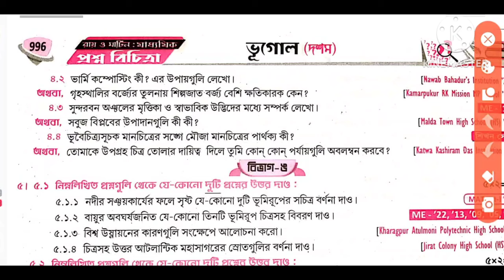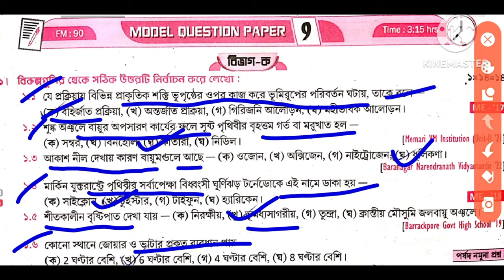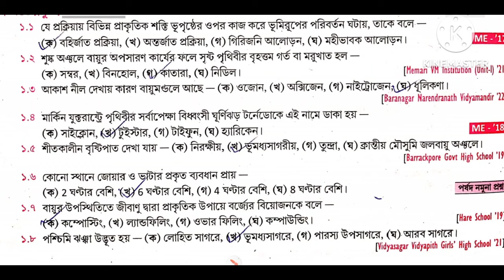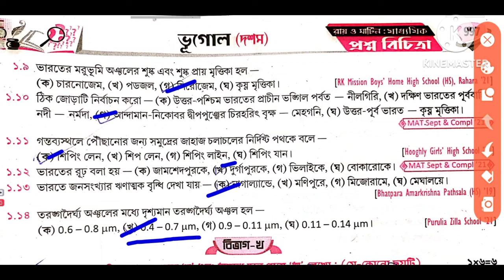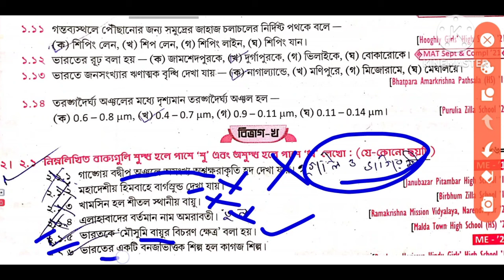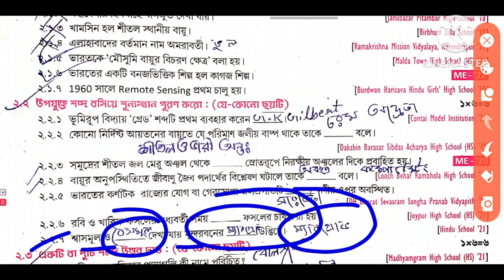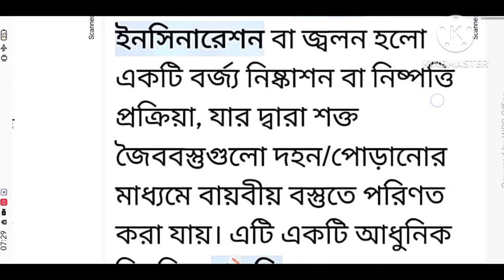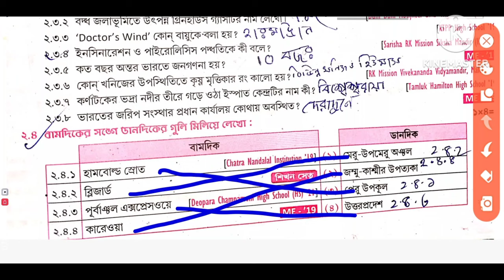Madhyamik 2024 Roy & Martin prosno bichitra /Vol 2/ Geography set 9/ Model Question paper 9 Page 996